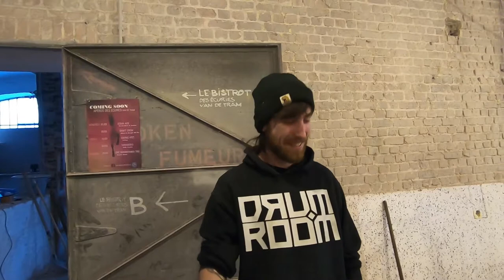Mule Part 1: construction phase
Follow the trials and tribulations and successes of a start-up craft brewer as the Beer Idiots interview Joel Galy in full construction mode for Brasserie de la Mule at Les Ecuries van de Tram, Schaerbeek, a municipality in Brussels. This is Part I as Galy gets the site ready for the brewing equipment and bar. Sign up to our YouTube channel for more and our newsletter